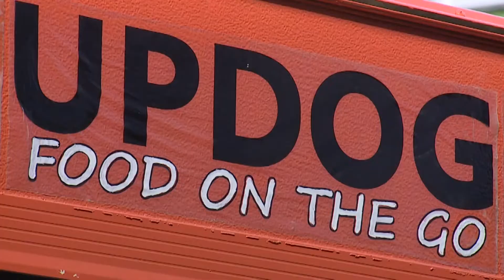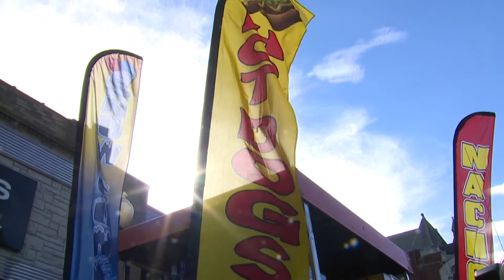'What's UpDog' | 14-year old entrepreneur taking his Burlington business to new heights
| Original airdate: 09.22.22 | Bo Haubrich, a 14-year-old entrepreneur, started a mobile food stand where he sells nachos, hot dogs and snow cones at the Farmer's Market in Burlington, Iowa.

Written by: Jenna Webster, WQAD News 8 Reporter
Shot/Edited by: Alfonso Cerna, WQAD News 8 Photojournalist/Editor